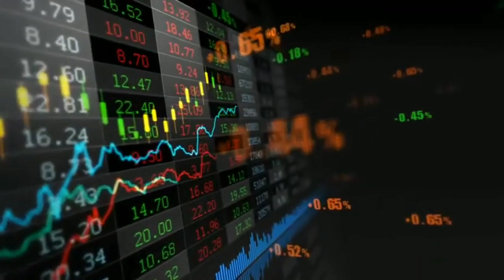10 Happiest Countries In The World 2024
Here are the Top 10 Happiest Countries In The World 2024.